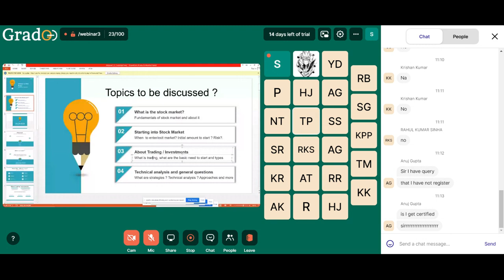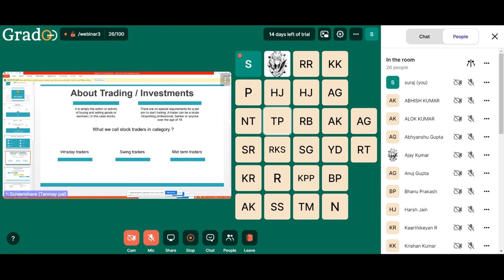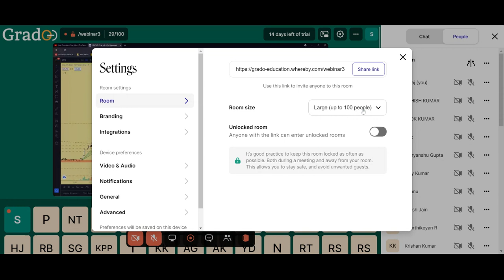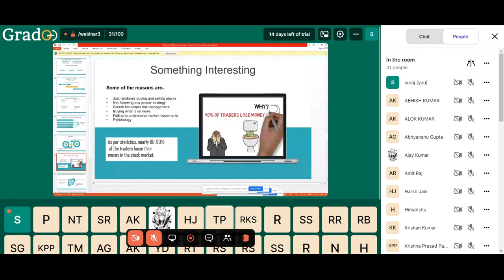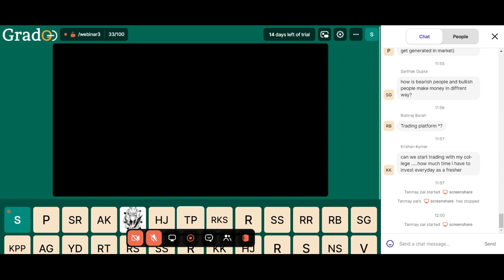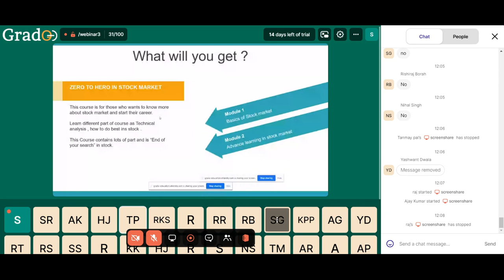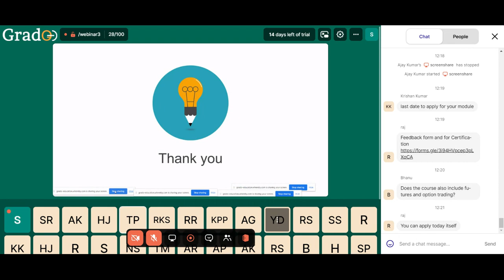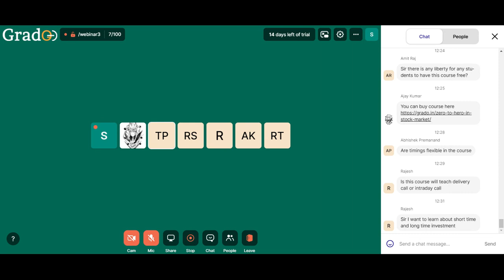Webinar on "Fundamentals of Stock Market" | Grado Education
This webinar was conducted on 15th July 2021. in this webinar our mentor covered different aspect about stock market, myths and facts of stock market and more discussion in the webinar is done